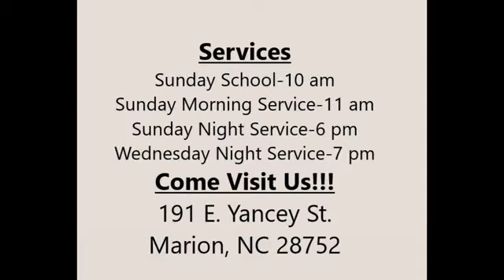3/28/23 Foothills Association March Movement with Bro. Nathan Jennings and The Lowder Girls